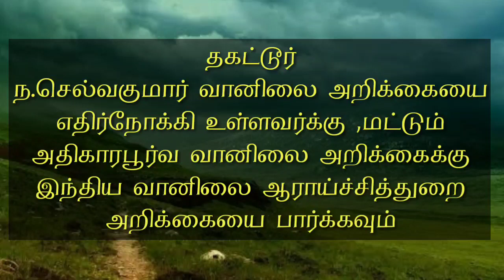5.8.19-திங்கள் 4AM. தகட்டூர் ந.செல்வகுமார் வானிலை அறிக்கை. நீலகிரி,கோயம்புத்தூர் மாவட்டம் வடக்கு (பொ